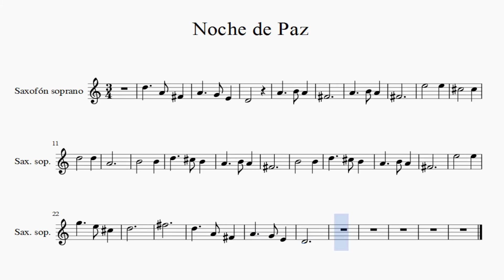Partitura Noche de Paz Saxofón Soprano